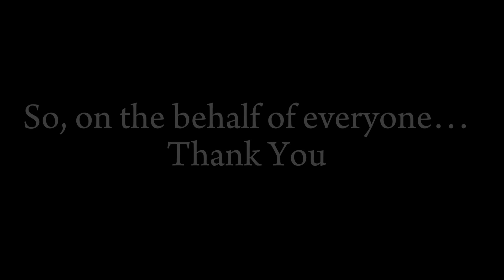A letter to Murder Drones:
Glitch, please don’t forget about Murder Drones. Even if it’s just advertisements and shorts, please don’t forget about our loved robots.

Original video and animation copyright.
Show: Murder Drones (Owned by Glitch Production on YT)